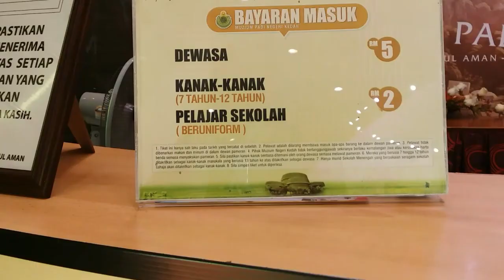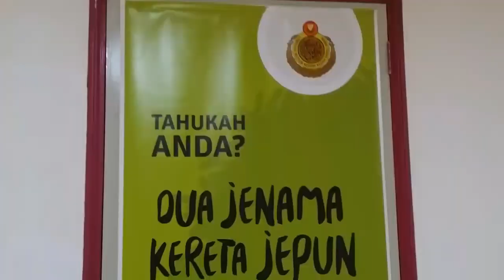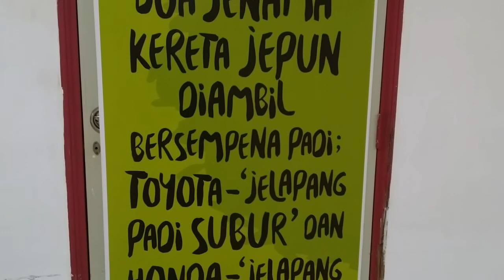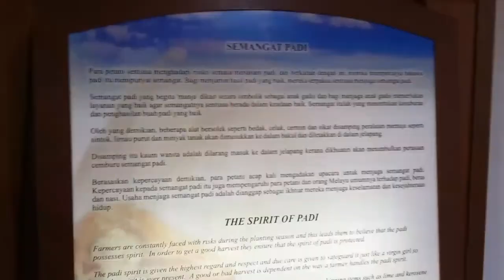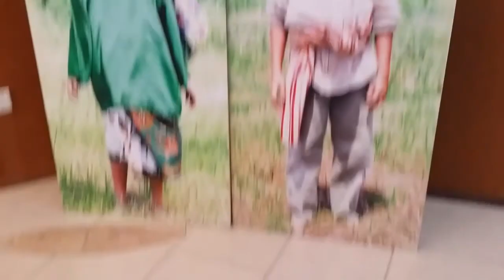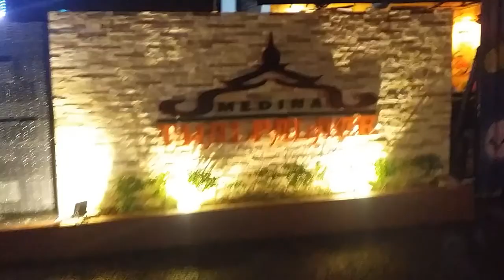SVLOG : MUZIUM PADI?! (DAY 2)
Day 2 in Kedah was much more fun!

We found a variety of delicious food, visited Muzium Padi in Kedah, swimming and relaxing. Superb day !

Enjoy my short Vlog!

Credit song : Cheap Trills